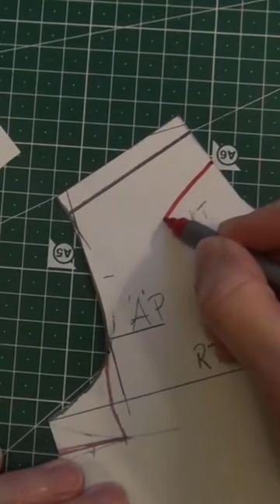Raglan Ärmel selber machen